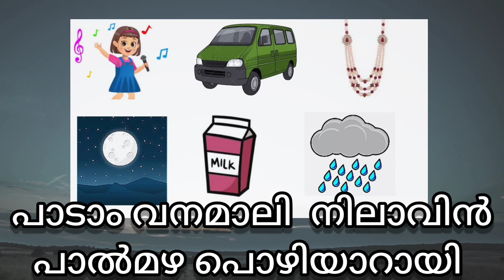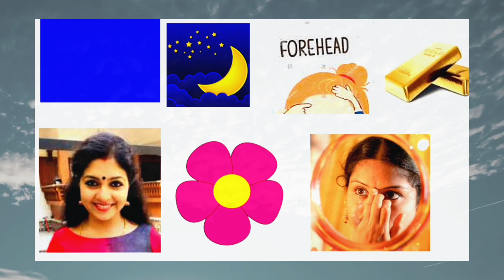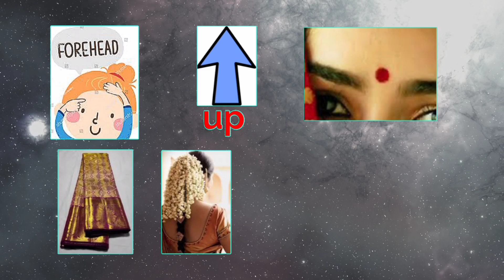Malayalam songs|Guess the song|Picture riddles| Picture Challengelpart 43